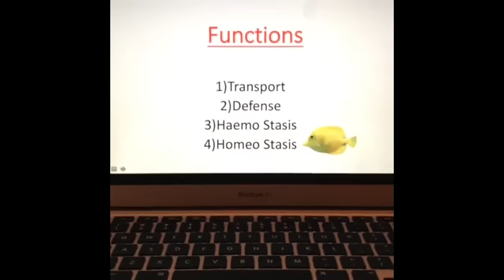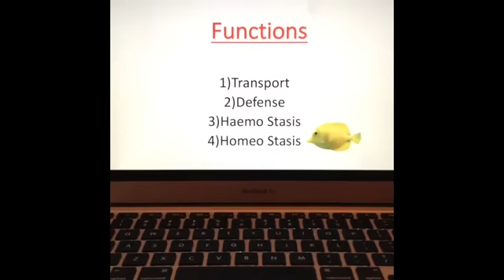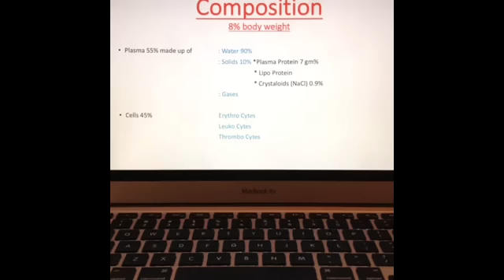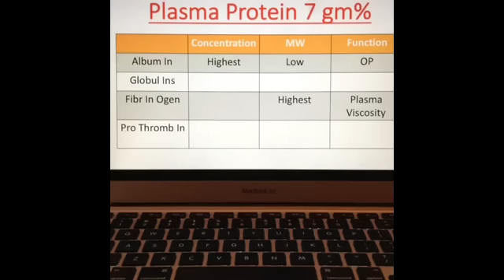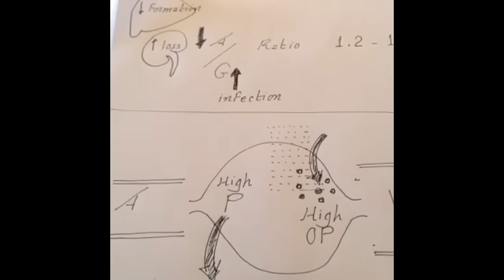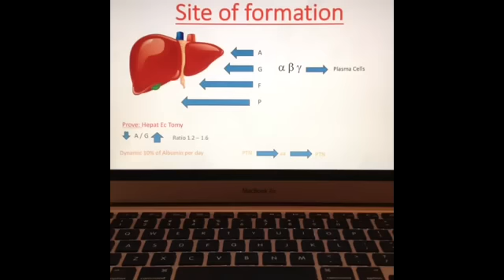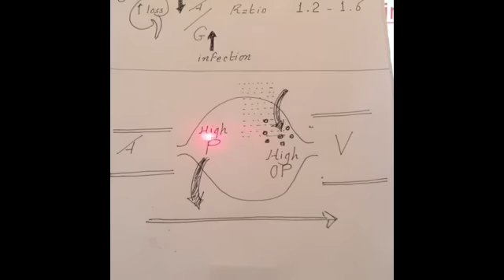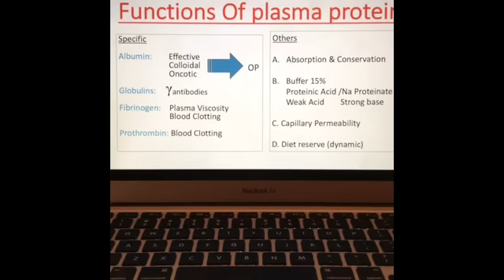Dr.Nagi - Live Physiology - Lecture 1 - Blood (1) - Plasma Proteins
المحاضرة الأولى - Blood
بعنوان : Plasma Proteins

- ورق محاضرات شابتر Blood تشمل ورق نظري + دياجرام ( رابط ميديافاير ، تحميل مباشر بدون اعلانات ) من هنا :

▬▬▬▬▬▬▬▬▬▬▬ஜ۩۞۩ஜ▬▬▬▬▬▬▬▬▬▬▬▬▬
Dr Nagy blood
Live | Physiology | Dr Nagy | Blood | 1st lecture